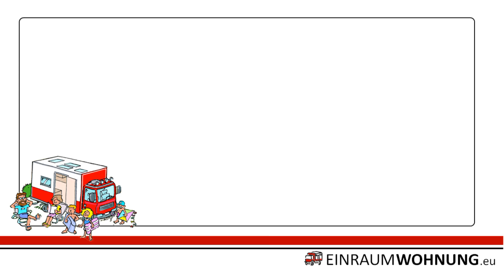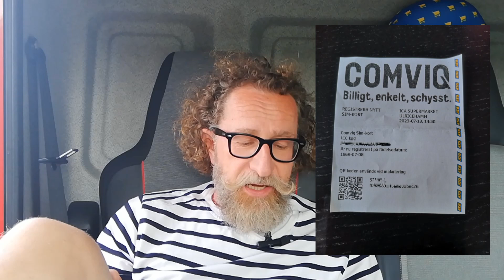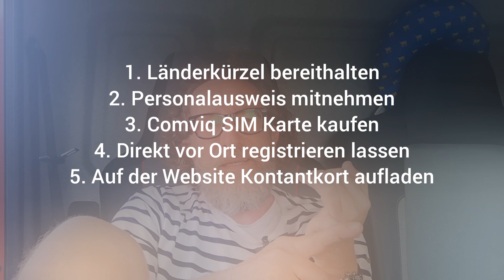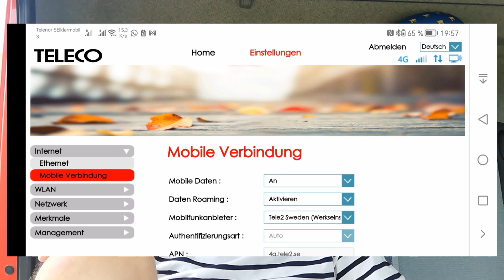Internetflat ohne Ende im Schwedenurlaub - so bekommst du eine unlimited Flat in Schweden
Das Internet in Schweden war schon immer sensationell gut. Und wenn es dann auch noch eine Tages- Wochen- oder Monatsfalt als Prepaid-Variante zu einem Spitzenpreis gibt, dann steht dem zweistufigen Kaufprozess wenig im Wege.

Wir zeigen dir, wie das geht.